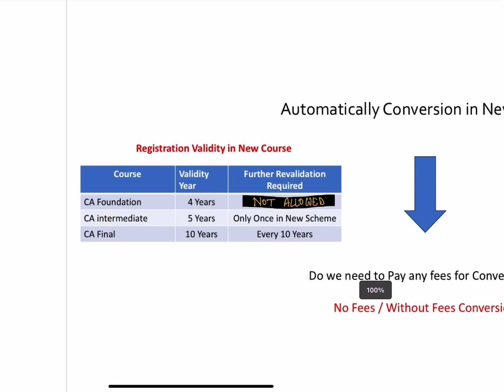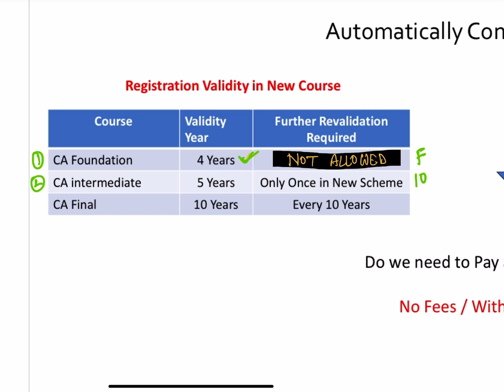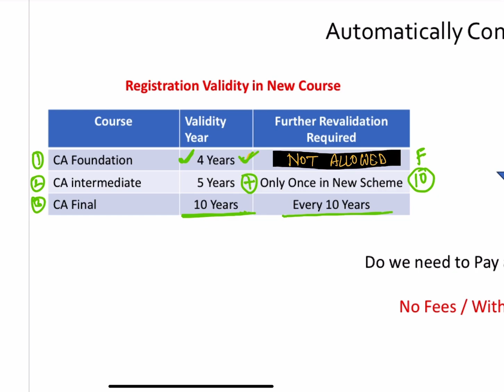What are the Registration Validity of CA Inter , CA Final & CA Foundation in CA New Course 2024